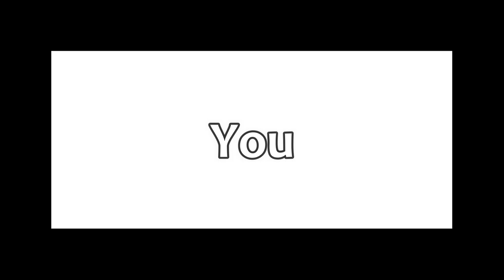POV: You are watching my 195th video